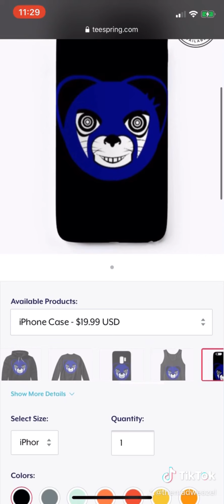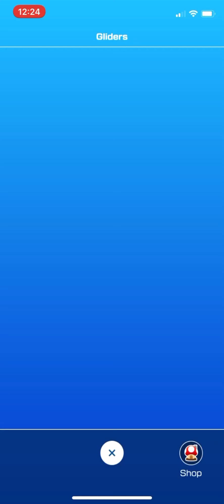3K Subscriber Special - Giveaway & QnA